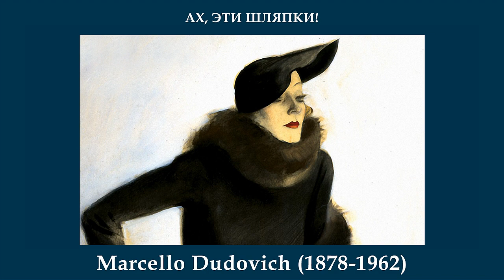Marcello Dudovich (1878-1962)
Marcello Dudovich (Марчелло Дудович) родился в Триесте в 1878. Будучи подростком, благодаря своему двоюродному  брату Гуидо Гримани, он входит в Художественный Триестинский Круг и находится в прямом контакте с важными личностями города.
В 1897 году Марчелло Дудович присоединяется к команде художников-иллюстраторов  Ricordi и оказывается самым талантливым учеником Леопольдо Метликовича. Проработав там два года,он покинул Ricordi, но в 1906 году снова вернулся. Дудович очень быстро сумел снискать себе славу по всей Италии. По возвращении в Ricordi его стиль претерпел некоторые изменения: Дудович намеренно отказывался от классических элементов Art Nouveau, используя приемы модернистского стиля. Помимо оперных плакатов, Дудович создал больше десятка работ для известного итальянского универмага Mele. Самым плодотворным в работе художника считается период с 1907 по 1914 годы,когда он сумел добиться небывалых для того времени успехов в жанре плаката.
(Музыкальное сопровождение: Mеlodie Au Crеpuscule - Orchestre Musette Cafе de Paris)